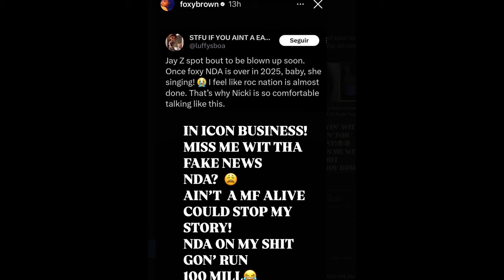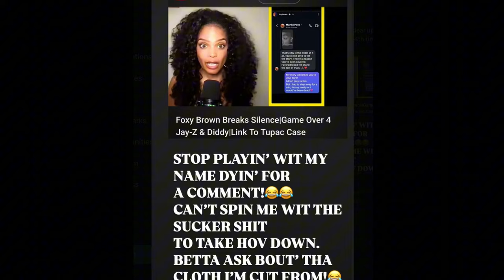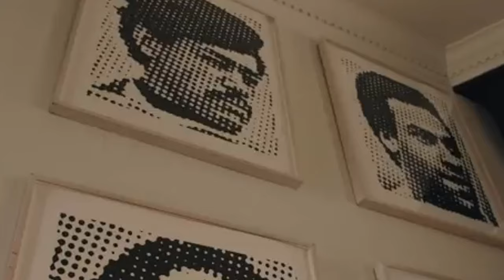Foxy Brown SHUTS DOWN Rumors About JAY-Z (Here's Why)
Foxy Brown shuts down JAY-Z rumors in this video, where she addresses the speculation head-on and reveals the truth behind the alleged NDA. Foxy denies claims of any inappropriate relationship with JAY-Z and firmly shuts down the rumors. In this video, we also break down her responses to the unsubstantiated stories and her take on Nas' "Ether" diss track.
Get the full details of the Foxy Brown and JAY-Z controversy, including how Foxy denies underage relationship rumors and her thoughts on Roc Nation controversies. Find out how this impacts the music industry narrative.